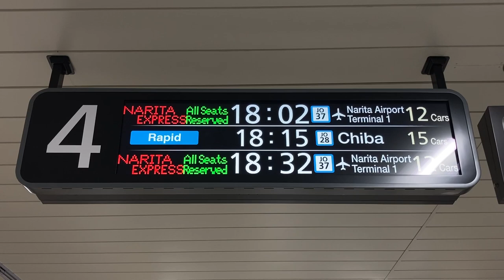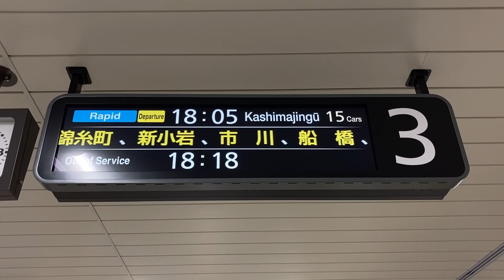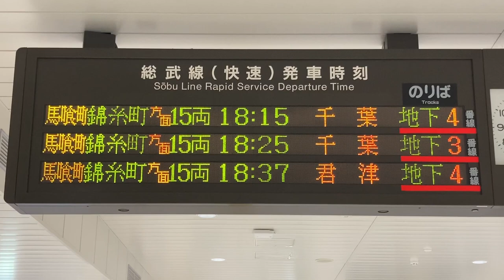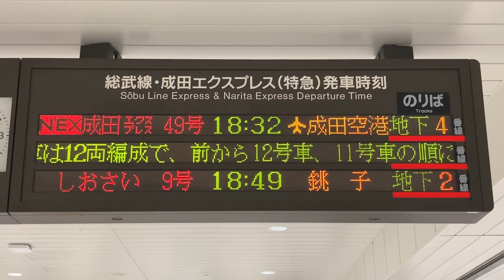【成田空港・鹿島神宮交互表示】JR東日本 東京駅 総武線快速 発車標(LED電光掲示板・発車案内ディスプレイ)